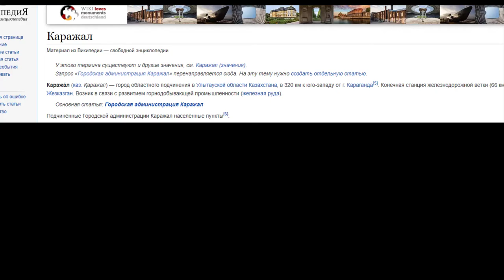- Каражал умирающий город? НЕТ! Города крупным планом - Каражал! Славный город / Каражал 1 мая 2022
ЗДРАСТВУЙТЕ !    ПОЖАЛУЙСТА ОСТАВЬТЕ ВАШИ КОММЕНТАРИИ И ЗАМЕТКИ ПОД ЭТИМ ВИДЕО. СПАСИБО ВАМ!

1й СЕКРЕТ - ЭТО СЕКРЕТ СВОБОДЫ / ПЕРВЫЙ ИЗ СЕМИ СЕКРЕТОВ СЧАСТЬЯ
2й СЕКРЕТ - ЭТО СЕКРЕТ РЕАЛЬНОСТИ/ ВТОРОЙ ИЗ 7 СЕКРЕТОВ СЧАСТЬЯ
3й СЕКРЕТ - ЭТО СЕКРЕТ КРАСОТЫ / ТРЕТИЙ ИЗ СЕМИ СЕКРЕТОВ СЧАСТЬЯ

Дорогие зрители, на этом канале я делюсь с Вами частичками своей души! Своими авторскимим видеостихами и, прочеми стихами, коорые мне очень нрявятся.

VB ART  - создан с целью вдохновить и мотивировать СЕБЯ и других на саморазвитие. Никто за нас не изменит нашу жизнь! Твоя жизнь - в твоих руках, а я просто хочу делиться с миром позитивной энергией, создавать что-то полезноею Я убеждён: чтобы мир изменился в лучшую сторону, нужно, чтобы каждый человек стремились становиться лучше. И я приглашаю вас этим занятся прямо сегодня!

Слова со смыслом, пробирающие до слёз своей правдивостью. Мудрые жизненные цитаты, точность которых просто поражает. Видео энциклопедия мировой мудрости. Подборка содержащая лучшие цитаты и афоризмы великих людей, которые мне очень захотелось показать для вас.
Думаю что эти мудрые слова и вам также напомнят всю вашу жизнь и людей в ней, также как и мне.
Cтихи:
Роберта Рождественского, Андрея Вознесенского, Дмитрия Белоконя, Эдуарда Асадова, Вероники Тушновой, Андрея Дементьева, Ирины Астаховой, Бориса Рудина, Владимира Высоцкого, Вероники Тушновой, Марины Цветаевой, Веры Полозковой, Лины Костенко, Сергея Острового, Евгения Евтушенко в исполнении Виктора Корженевского

ЦИТАТЫ, КОТОРЫЕ ПОМОГУТ ВАМ БЫТЬ СИЛЬНЫМИ В ТРУДНЫЕ ВРЕМЕНА

Мы даем новую жизнь мудрым советам и словам, пронесённым через века.
Наш канал неисчерпаемый источник мудрости, к которому вы можете возвращаться вновь и вновь.
У нас на канале есть цитаты и пословицы про родителей, пословицы и поговорки про маму, цитаты о любви, цитаты о муже, цитаты о жене, цитаты об изменах, цитаты про отношения между мужчиной и женщиной и цитаты о дружбе, пословицы и поговорки почти всех народов по отдельности, цитаты об удовольствиях.
Цитаты и пословицы о здоровье, афоризмы о семье и семейных ценностях, афоризмы о жизни, лучшие цитаты со смыслом, пословицы и цитаты о воспитании детей, цитаты о пьянстве, цитаты о жадности, цитаты великих людей про маму и про папу.
Пословицы и цитаты про одиночество, цитаты о недостатках, цитаты великих людей о жизни и много-много других видеороликов с мудрыми  цитатами, афоризмами, пословицами и поговорками обо всём остальном!
🔴 CМОТРИТЕ И ДРУГИЕ СТИХИЕСЕНИНА НА КАНАЛЕ ЛЮБВИ

РУКИ МИЛОЙ - ПАРА ЛЕБЕДЕЙ
ОТГОВОРИЛА РОЩА ЗОЛОТАЯ
НE ЖАЛЕЮ, НЕ ЗОВУ, НЕ ПЛАЧУ
ЗАМЕТАЛСЯ ПОЖАР ГОЛУБОЙ
ГРУБЫМ ДАЕТСЯ РАДОСТЬ
ГАСНУТ КРАСНЫЕ КРЫЛЬЯ ЗАКАТА
ВОТ УЖ ВЕЧЕР. РОСА
ВЕЧЕРОМ СИНИМ, ВЕЧЕРОМ ЛУННЫМ
ВЕЧЕР ЧЕРНЫЕ БРОВИ НАСОПИЛ
СОЧИНИТЕЛЬ БЕДНЫЙ, ЭТО ТЫ ЛИ
МЫ ТЕПЕРЬ УХОДИМ ПОНЕМНОГУ
ПИСЬМО ОТ МАТЕРИ
РЮРИКУ ИВНЕВУ ПОСВЯЩАЕТСЯ АКРОСТИХ
Я ОБМАНЫВАТЬ СЕБЯ НЕ СТАНУ

Дорогие зрители, на этом канале я делюсь с Вами частичками своей души!

С УВАЖЕНИЕМ К ВАМ. ВАШ VIKTOR BALIT

Со Смыслом Сильные Слова   Успех Мотивация На Успех мудрые слова бернард шоу Цитаты На жизнь цитаты со смыслом  твой успех Богатых людей саморазвитие жизнь прекрасна любимые самореализация успешные люди чемпионы правильные слова мысли в слух цитата дня

КАРАЖАЛ КАРАГАНДА КАРАКОЛ ЖЕЗКАЗГАН ТОМСК МОСКВА
ВОРОНЕЖ Магадан БИЛИБИНО